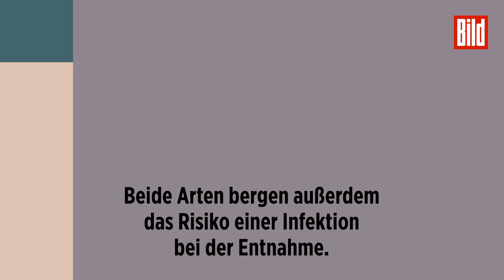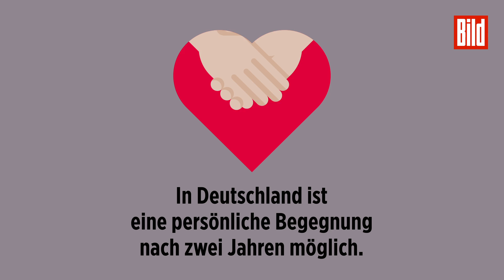So funktioniert die Stammzellenspende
Stimmen die Gewebemerkmale einer zum Spenden bereiten Person mit denen eines an Leukämie erkrankten Patienten überein, gibt es zwei verschiedene Möglichkeiten, Stammzellen zu spenden.